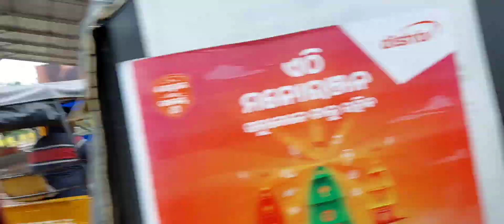L N Beach resort puri / ln beach home stay puri @bookingpartners